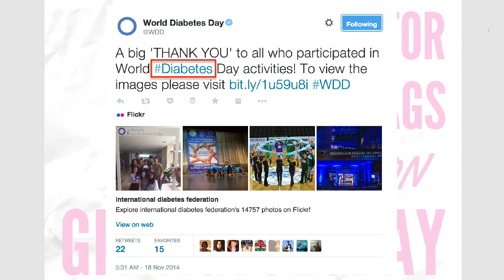7 Tips for Using Hashtags on GivingTuesday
What are the best ways to use hashtags for your GivingTuesday campaign, and what tools should you use to monitor your campaign and track mentions?

A short presentation for my weekly mini-webinars (The Hump Day Coffee Break).